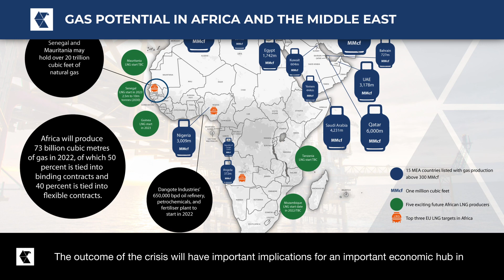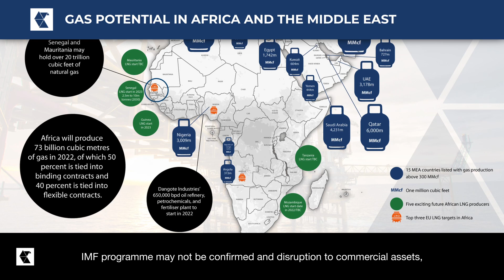CRISIS IN SENEGAL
Clips by: Al Jazeera, Woodside Energy, France 24, DW News, AFP News, Africa News, NBC News, Sunday Times